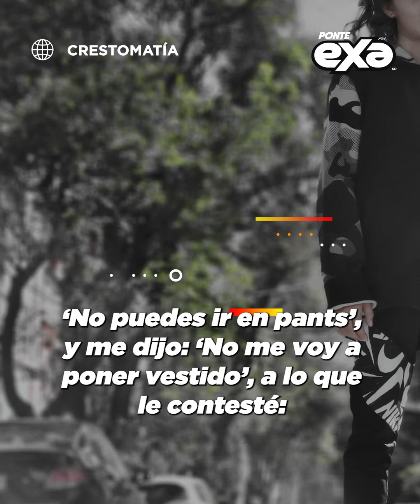Ceci Ponce habla de la aceptación e inclusión de su “hije” de 11 años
Ceci Ponce, habla de la aceptación àra su “hije”, a quien no le gusta lucir como una niña, habló sobre su relación que tiene con su primogénita de 11 años, así como con sus otros hijos León y Lucas, de 7 y 3, respectivamente.